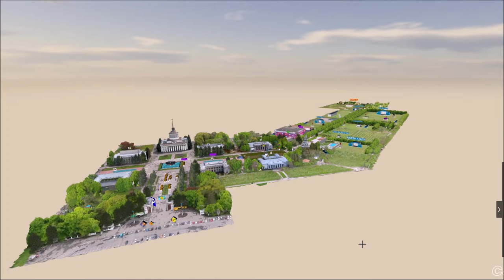3D-reconstruction of park infrastructure for music festival. Atlas-Weekend, Kyiv, Ukraine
The work was performed within project of Drone.UA for Atlas-Weekend music festival in 2019.
Territory of Expocenter of Ukraine (150 ha) in Kyiv was surveyed with drone.
3D-model of the area was reconstructed with using manually edited 3D-mesh derived from aerial imagery with adding vector objects.
Data processing was performed in Pix4D mapper and Lexocad.